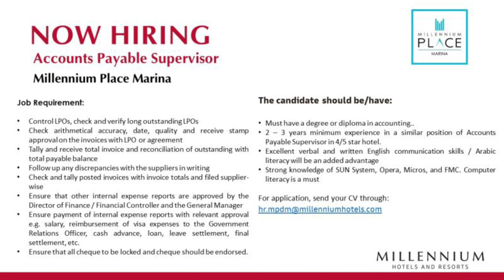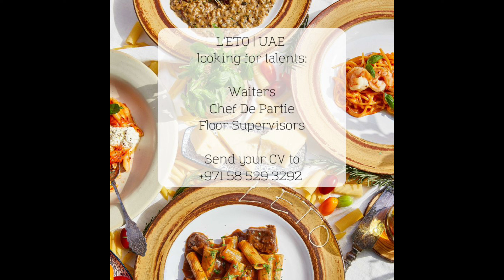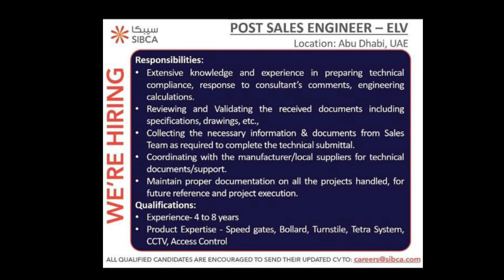today dubai jobs | latest gulf vacancies 2023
Today's jobs in UAE @gjvlogger

Please note that the availability of job opportunities may vary, and it's advisable to visit the respective company websites to explore current openings and apply through their designated channels.